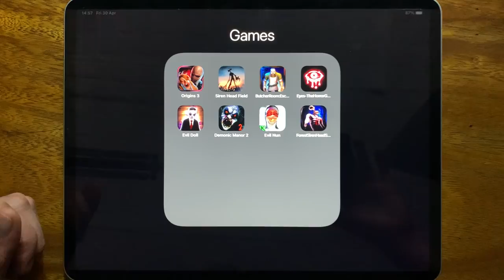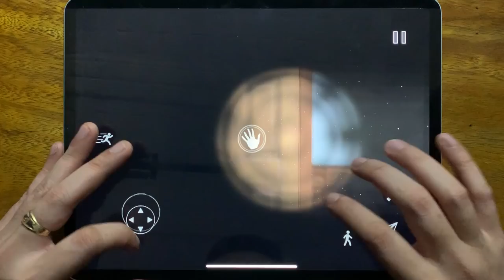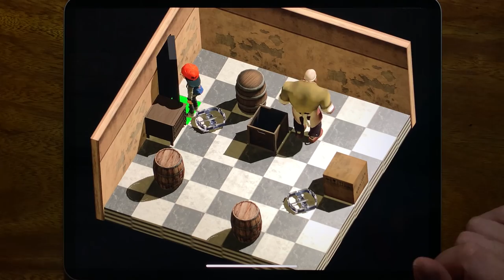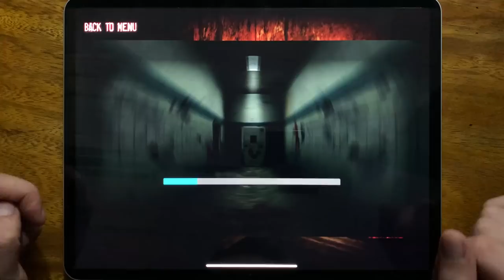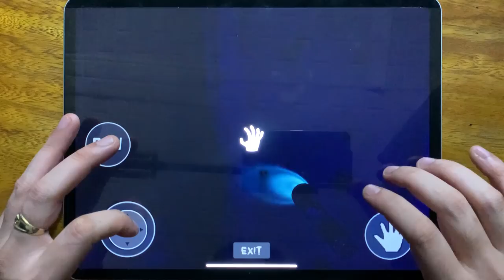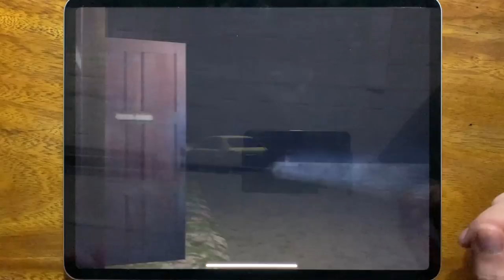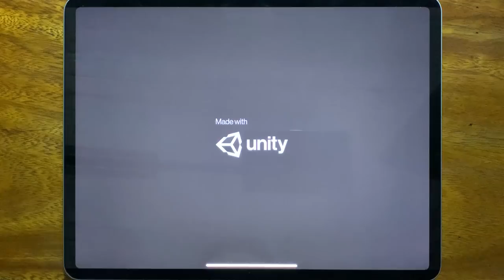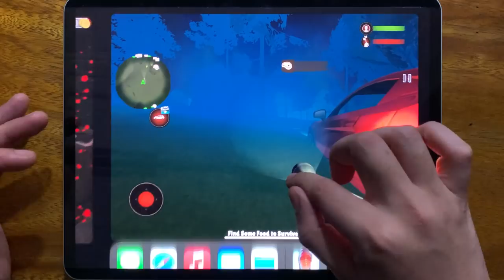Origins 3, Siren Head Field, Butcher Room, Eyes The Horror Game, Evil Dol, Demonic Manor 2, Evil Nun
Origins 3, Siren Head Field, Butcher Room, Eyes The Horror Game, Evil Dol, Demonic Manor 2, Evil Nun, Forest Siren Head Survival